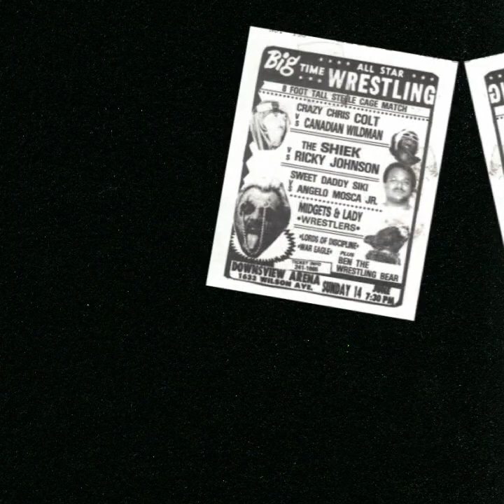Tribute to Chris Cult